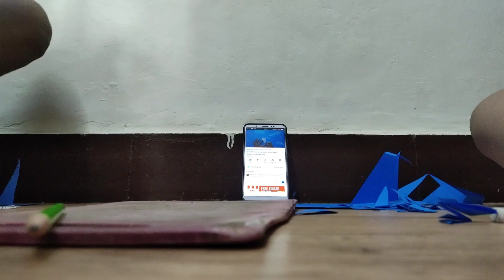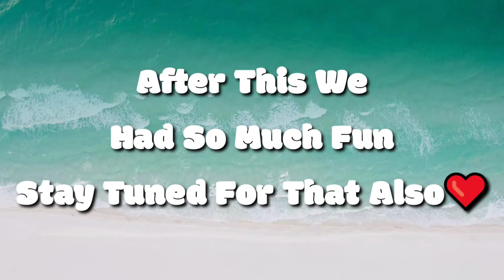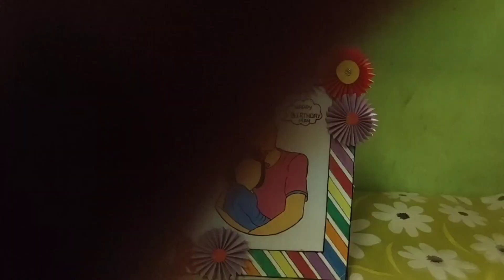HER DREAM 5TH BIRTHDAY CELEBRATION❤🌈 | SUJAL UTEKAR💫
Hey Guys I Am Back With An Another Video💫

Celebrating my niece 5th BIRTHDAY❤

BYEEEEE!!

BYEEE!!